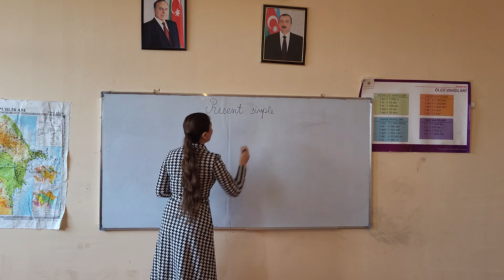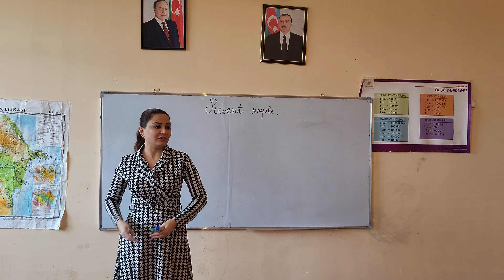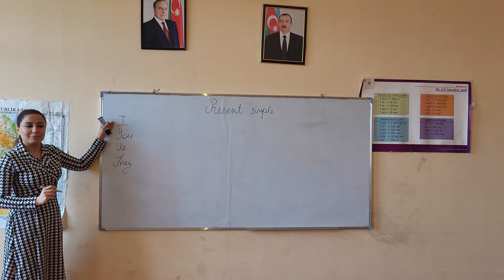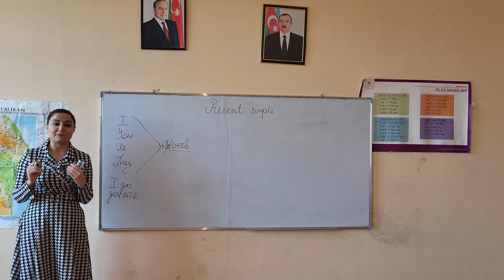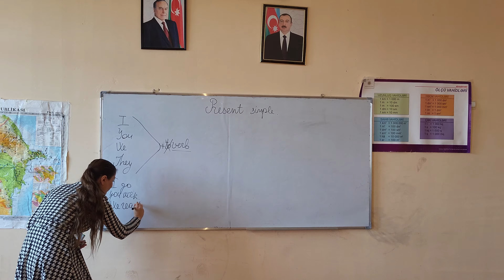İngilis dili Simple present (indiki sadə zaman)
Gunay Akbarova (English Teacher) rəsmi YouTube kanalımıza xoş gəlmisiniz.Kanalımıza abunə olmağı və videomuzu bəyənməyi unutmayın.

Kanala Abunə Olmaq üçün linkə daxil ola bilərsiniz.